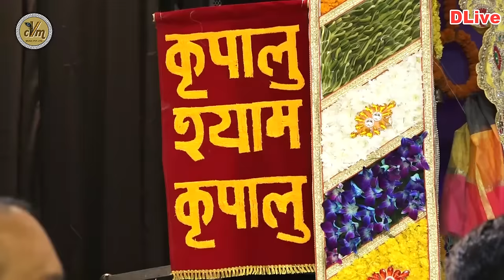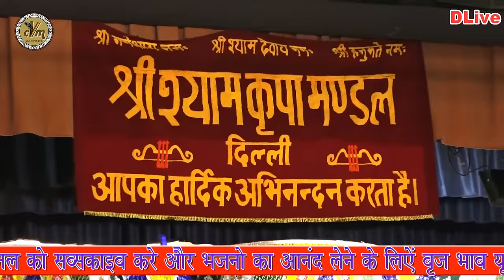Shri Krishna Janmashtami Non-Stop Bhajans | Chitra Vichitra Ji | Shri Krishna Hit Songs | CVM Music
Chitra Vichitra Ji Janmashtami Non-Stop Bhajans | World Famous Bhajans एक बार अवश्य सुनें रसिक संत बाबा श्री चित्र विचित्र बिहारी दास जी महाराज जी की मधुर वाणी में आनन्द आयेगा !

☛ Voice: रसिक संत बाबा श्री चित्र विचित्र बिहारी दास जी महाराज

☛ Video Name: Shri Krishna Janmashtami Non-Stop Bhajans

© Copyright: CVM Music @cvmmusic